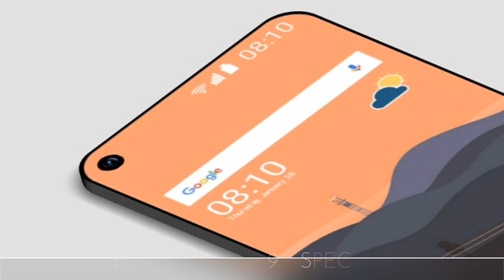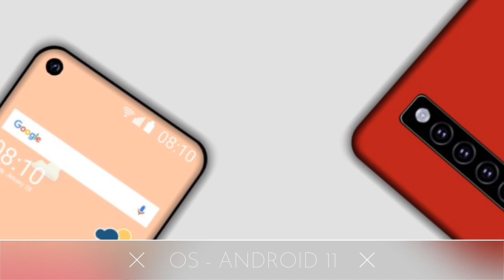Vivo Z2 Pro - 44MP Selfie Camera, 7000mAh Battery, 8GB RAM, Final Specs, Price & Launch Date !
Vivo Z2 Pro is the successor of Vivo Z1 Pro. This time Vivo Z2 Pro comes with large 7,000mAh battery and the vivo z2 pro has amoled display with 90hz refresh rate. If we talk about the camera of vivo z2 pro so vivo z2 pro has quad camera setup which support 80MP primary camera and if we talk about front camera of vivo z2 pro so it has 44MP selfie camera. Vivo Z2 pro support Qualcomm Snapdragon 730 which is powered by 4G connectivity. Vivo z2 Pro has 3 varients 6GBRAM/64GB storage, 6GBRAM/128GB Storage and 8GBRAM/256GB Storage.
So guys the vivo z2 pro have a good package of specifications it could be the best smartphone in mid range categories.